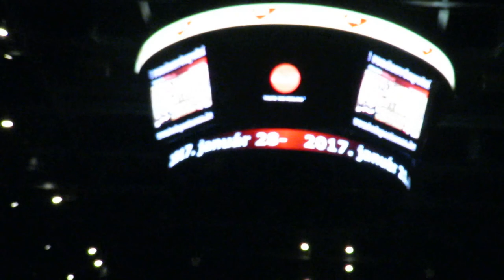2016 Eros Ramazzotti - Fuoco Nel Fuoco és Più Bella Cosa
Eros Ramazzotti - Fuoco Nel Fuoco és Più Bella Cosa
( 2016_12_12 - Perfetto World Tour Budapest )